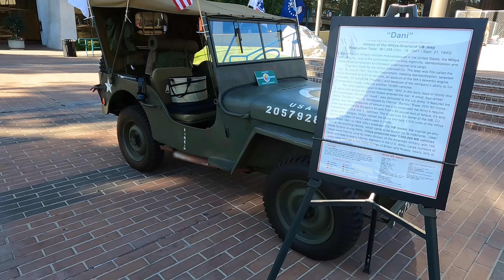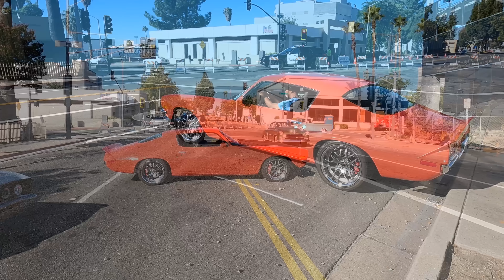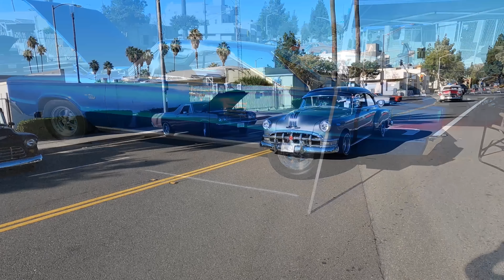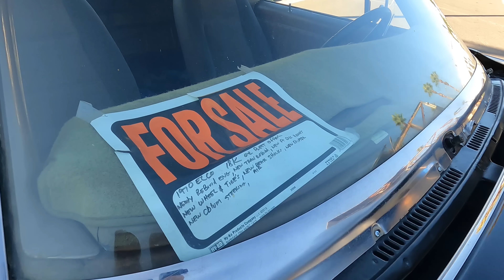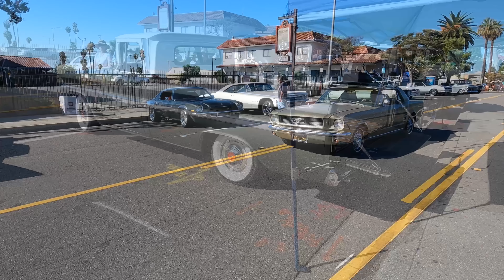Rendezvous Back To Route 66 2023 Car Show In San Bernardino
The annual Rendezvous Back To Route 66 car show and cruise. This one features cars on display and cruising the streets of downtown San Bernardino, California. Hundreds of classic cars, pickup trucks, lowriders, hot rods, customs, and other antique autos.